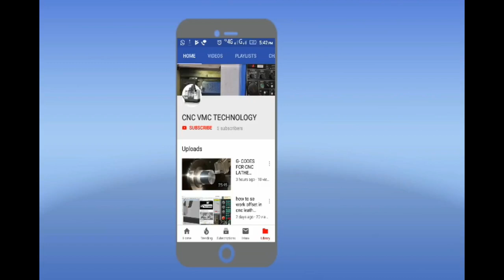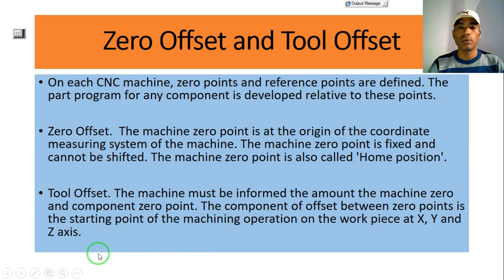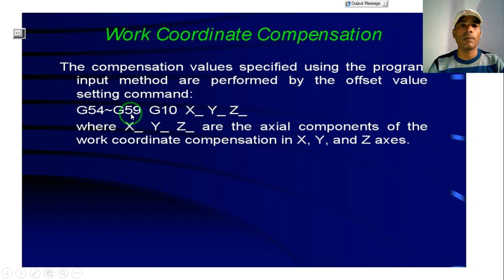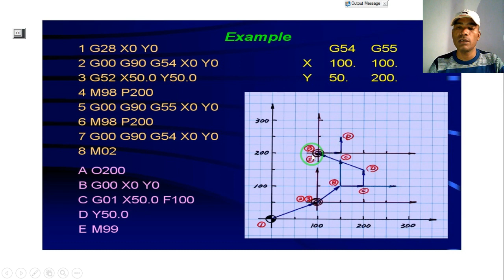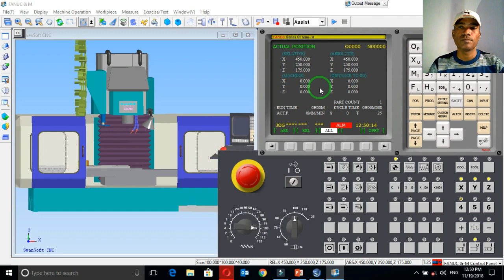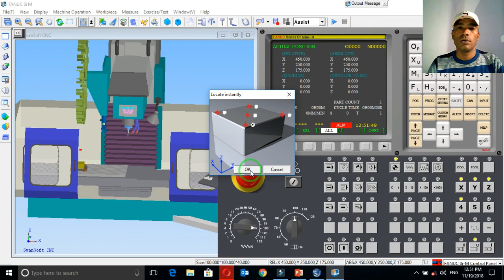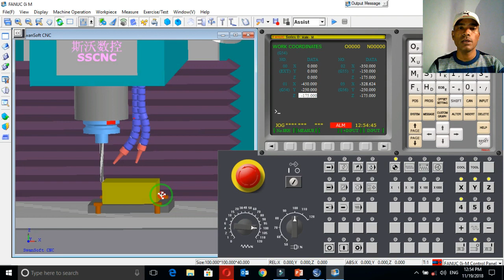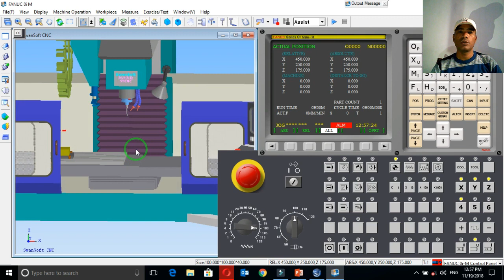cnc programming || work offset in vmc machine, No-16|| G54, G55, G56 WORK OFFSET SETTING IN VMC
work offset on cnc milling || WORK COORDINATE SYSTEM || G54, G55, G56, G57, G58, G59  work offset with demonstration.
Obviously it would be difficult to write a CNC program in relation to Machine Coordinates. The home position is far away from the table, so values in the CNC program would be large and have no easily recognized relation to the part model. To make programming and setting up the CNC easier, a Work Coordinate System (WCS) is established for each CNC program.

The WCS is a point selected by the CNC programmer on the part, stock or fixture. While the WCS can be the same as the part origin in CAD, it does not have to be. While it can be located anywhere in the machine envelope, its selection requires careful consideration.

The WCS location must be able to be found by mechanical means such as an edge finder, coaxial indicator or part probe.
It must be located with high precision: typically plus or minus .001 inches or less.
It must be repeatable: parts must be placed in exactly the same position every time.
It should take into account how the part will be rotated and moved as different sides of the part are machined.

MORE INTERESTING VIDEOS ON CNC VMC TECHNOLOGY